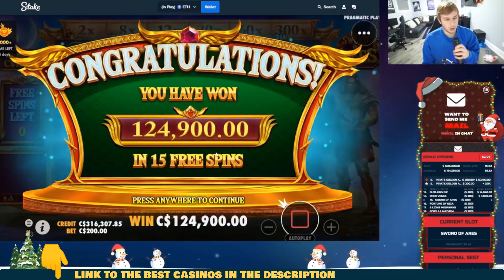Casino Slot - TOP Mega wins of the week 🔥🤑 OMG!